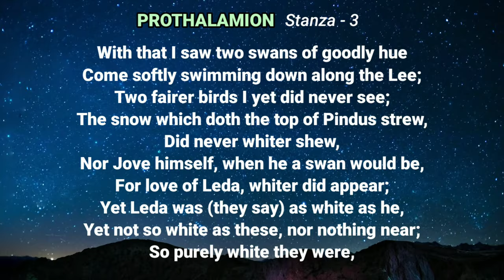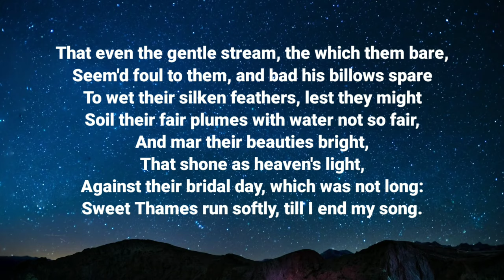Prothalamion by Edmund Spenser in Bengali